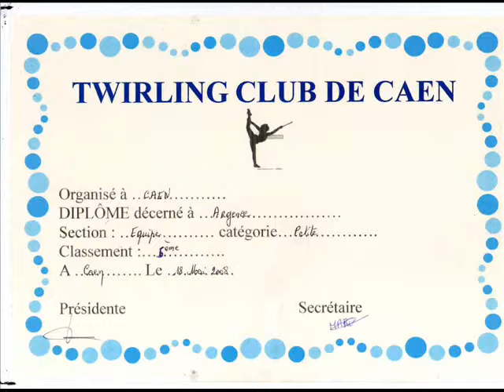concours à caen 18-05-08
les petites